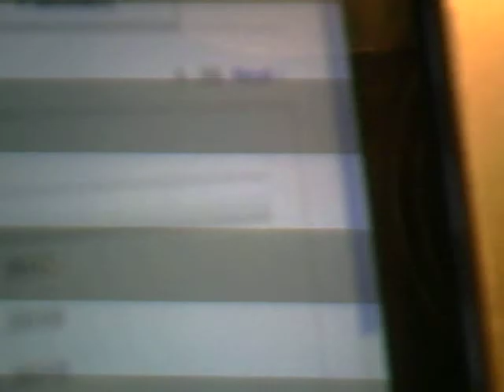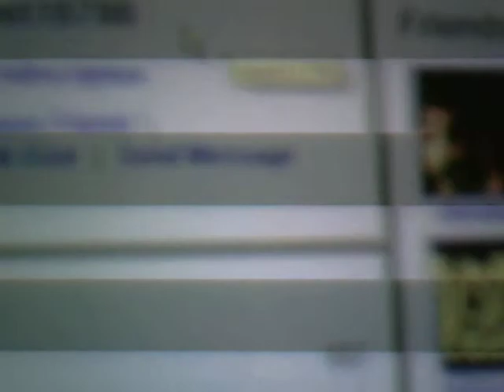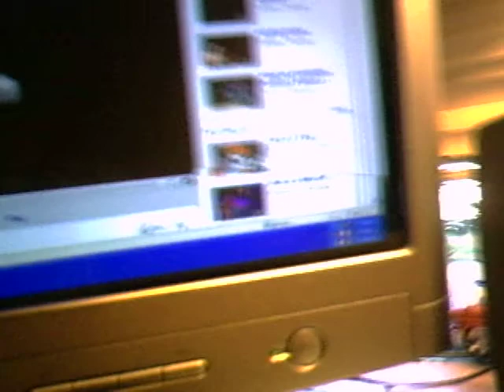Luke: the guinea pig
He is Fred the guinea pig's brother.